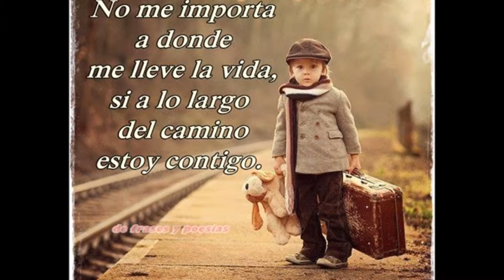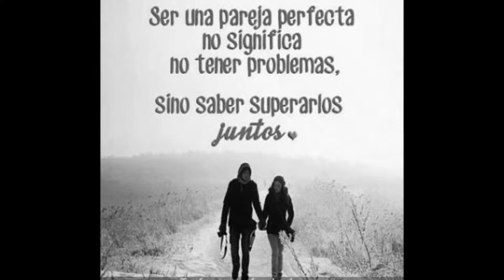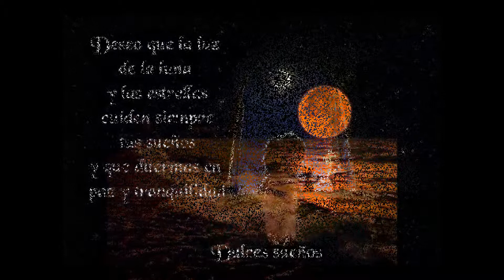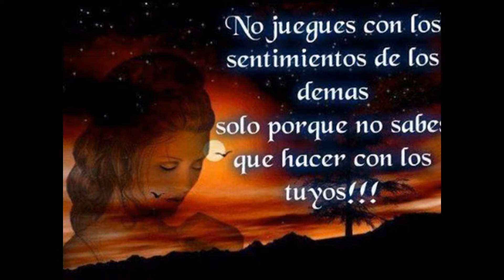AMORES EXTRAÑO - laura pausini